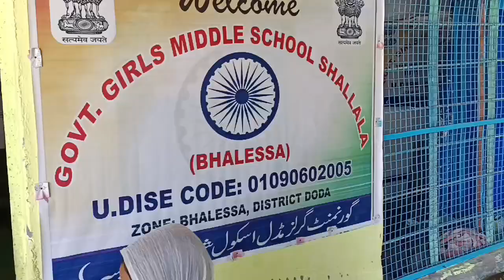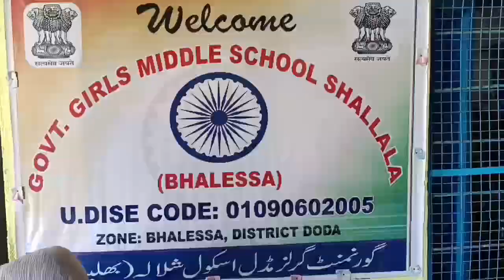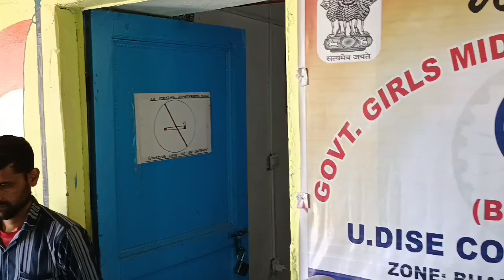Ho Shukr Tera Hardam Dunya Banane Wale urdu prayer